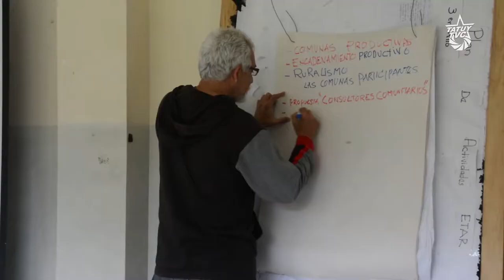Comunas de Mérida se encuentran en Mistajá, Estado Mérida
Comunas de Mérida se reúnen en la Escuela Técnica Agropecuaria de Mistajá, ámbito de la Comuna Lomas Unidas, para discutir estrategias organizativas y económicas que permitan enfrentar la crisis. Los acompaña el legislador merideño Héctor Vivas ComunaONada.

Unidos por el esfuerzo organizativo, comuneros de distintos territorios del estado Mérida se encuentran para establecer acciones que mejoren sus actividades agrícolas e indutriales, y establecen las principales demandas al Estado para cumplir con los objetivos productivos.